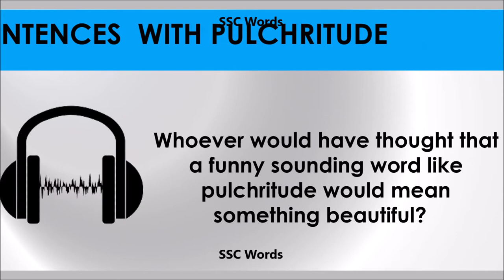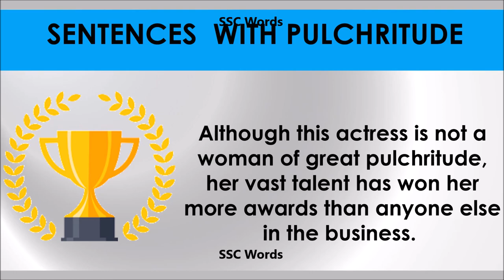Pulchritude # Improve English # Meaning and 5 sentences # GRE CAT GMAT word # SSC Words